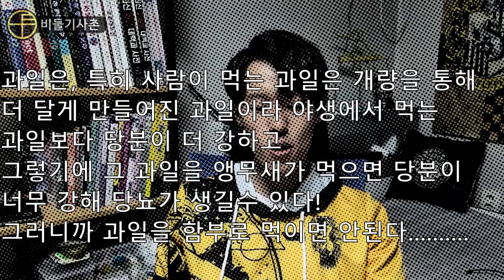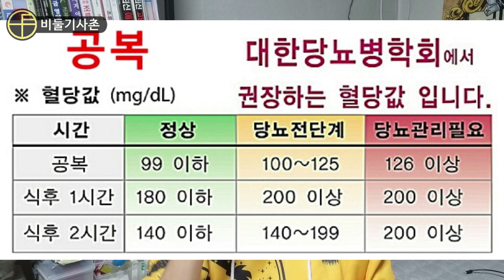앵무새가 탕후루 먹어도 될까??(feat. 당뇨타령)